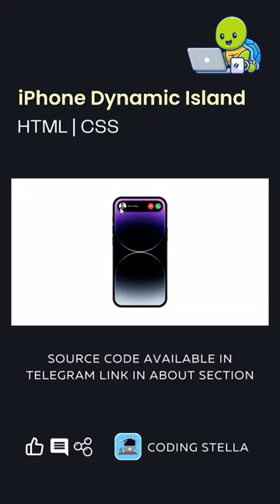iPhone Dynamic Island using html css 🔥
Hey guys ✌️ If you're looking for a Cool Projects , here's right place. In this tutorial, I'm gonna show you how you can do it using CSS and enjoy making something perfect from nothing 😎 Hope you like it and don't forget to join our family of coding lovers!

⚠️ Source Code Available in Telegram , GitHub & Google Drive ⚠️

🔴 * ALL LINKS *

🔴 * SOURCE CODE *

• coding
• programming
• html
• css
• javascript
• html project
• css project
• js project
• github html css javascript projects
• html css javascript project website
• html css javascript project portfolio
• html css javascript project source code
• html css javascript projects for resume
• html css javascript website
• html css javascript projects for beginners
• html css js website projects
• html css javascript projects with source code
• html css project,html css javascript project
• javascript website projects
• html css javascript projects
• javascript projects